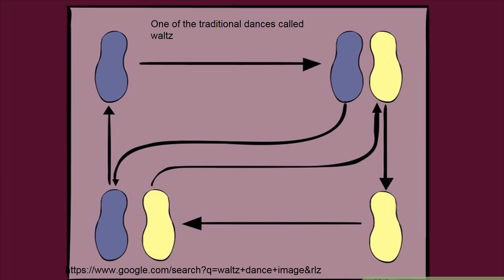Swiss Music Maleena Oung